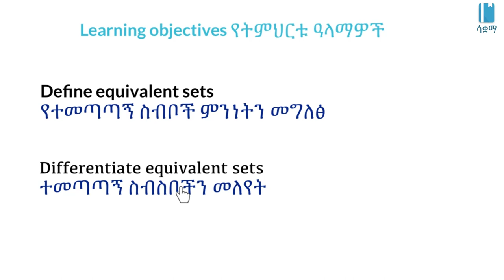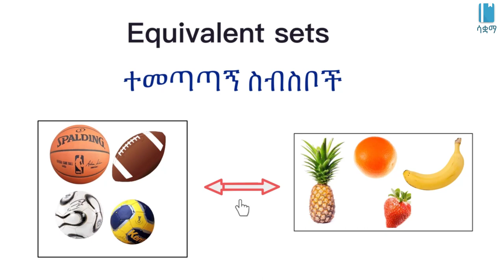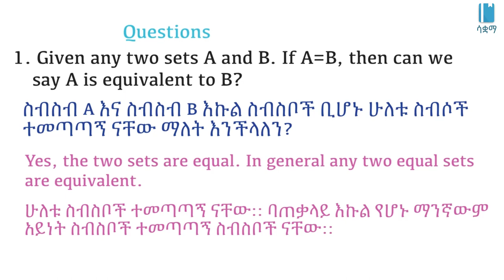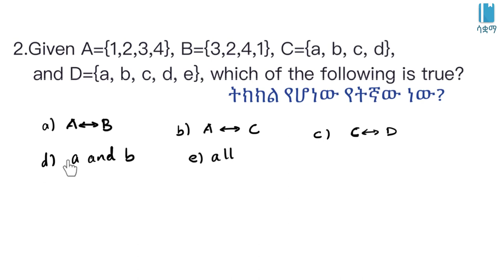Grade 7 Unit 1: Equivalent sets | ተመጣጣኝ ስብስቦች